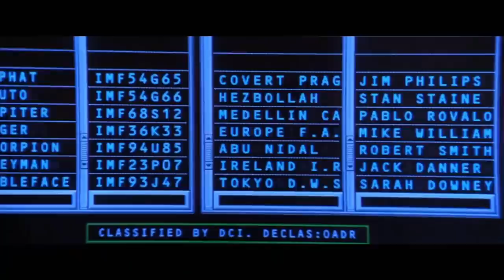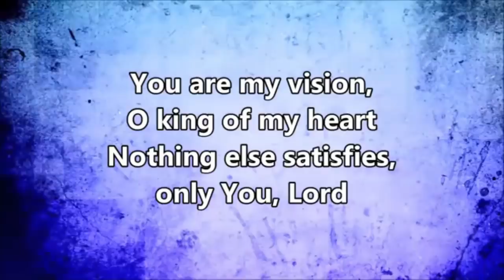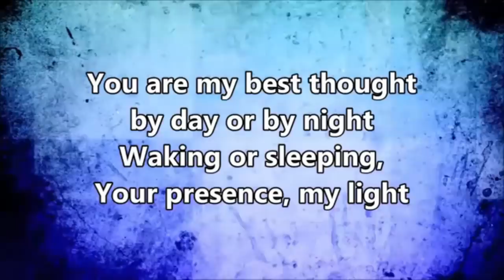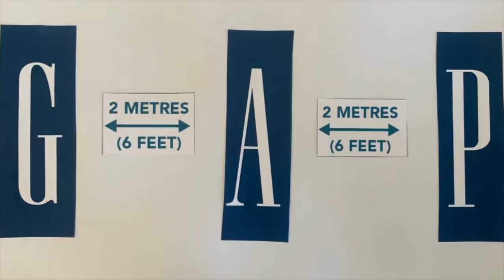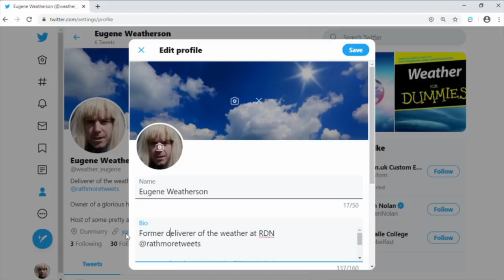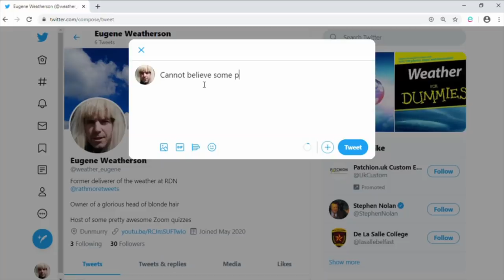Rathmore Online Assembly - 13th May 2020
Welcome to our assembly, including:

- Rathmore Daily News
- Stuff To Do: Activities Edition
- The Handwashing Challenge

Follow Eugene on twitter: @weather_eugene